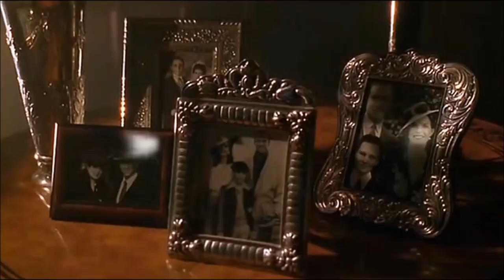Kiss From A Rose - Cover by Amit Savkur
Presenting a cover of the song "Kiss From A Rose".

"Kiss from a Rose" is a song from Seal's second eponymous album. The song was first released as a single in July 1994. Re-released in 1995, it was included in the soundtrack of the movie Batman Forever and played during the ending credits of the film.

At the 1996 Grammy Awards, it won awards for Record of the Year, Song of the Year, and Best Male Pop Vocal Performance. (Source: Wikipedia)

Cover credits:
Singer: Amit Savkur

Original credits:
Song Title: Kiss From A Rose
Movie: Batman Forever
Singer: Seal

Starring: Val Kilmer, Nicole Kidman, Chris O'Donnell, Drew Barrymore, Jim Carrey, Tommy Lee Jones,